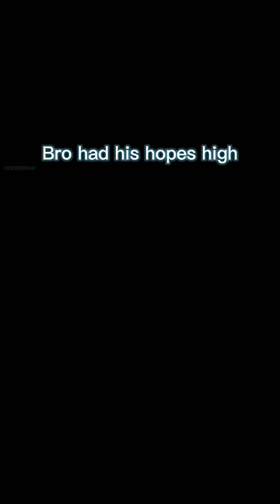Random anime moments